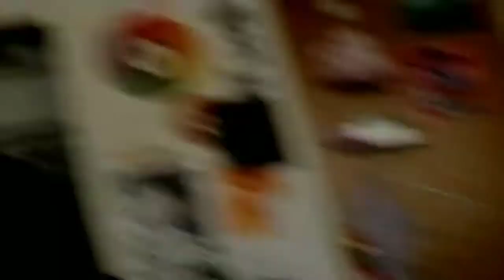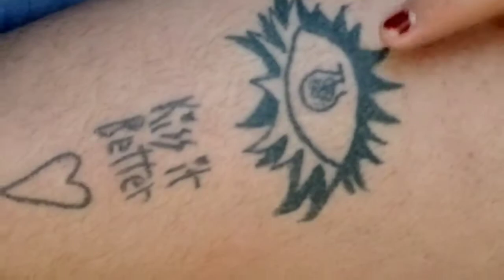My Tattoos and their symbolism!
I go in detail of what my tattoos are and what they mean!